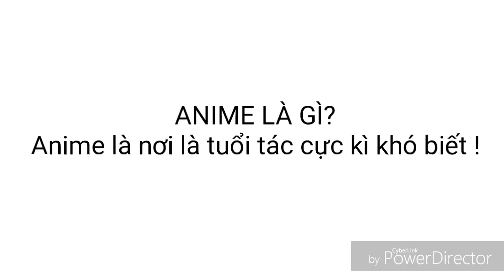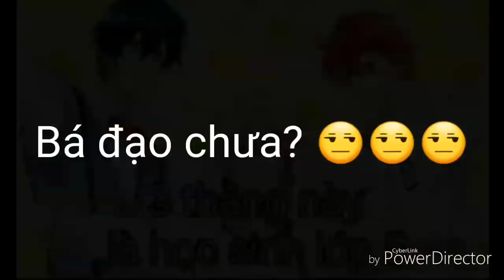Maimeomeo Anime là nơi mà tuổi tác cực kì khó biết !